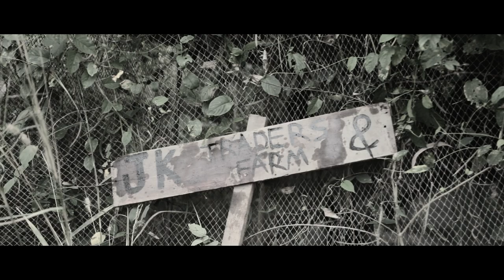Zera Elizabeth | Part 01 | Malayalam horror|VS MEDIA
Zera Elizabeth Part 01